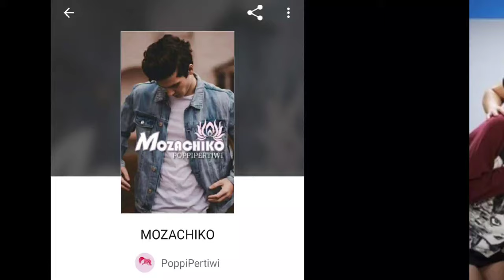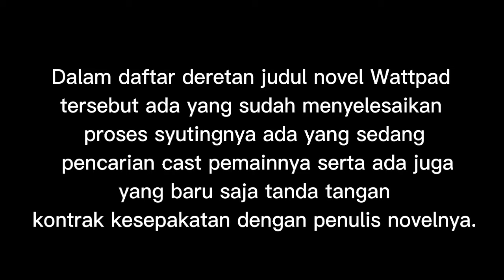TERBARU!!!!!15 deretan cerita wattpad yang Akan Diangkat Menjadi Film ( 2022 )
wattpad menjadi tempat untuk mencari novel novel bagus
Dimana ada 15 cerita yang akan segera di Film kan
cerita wattpad